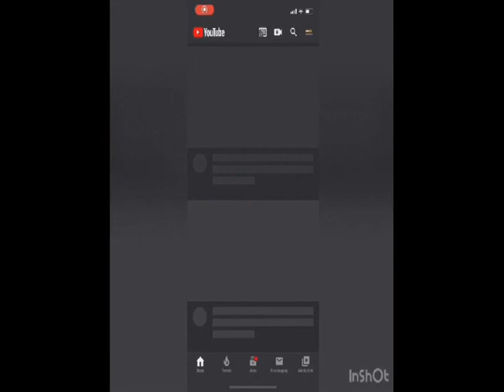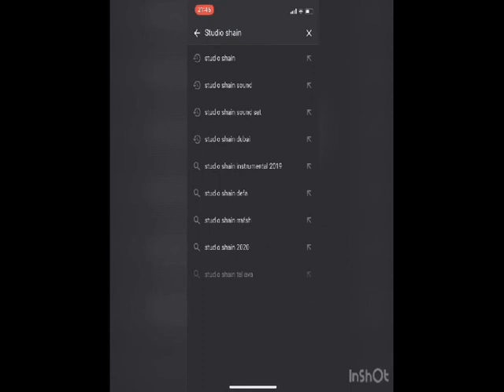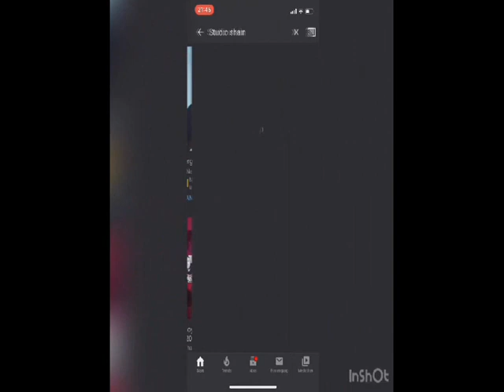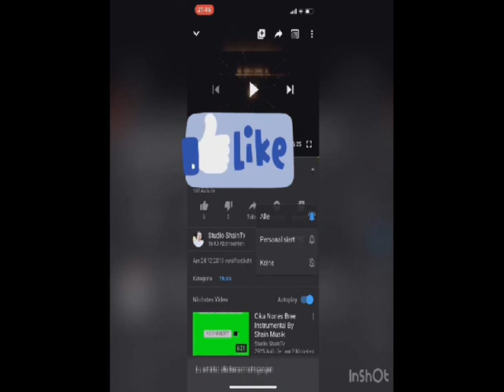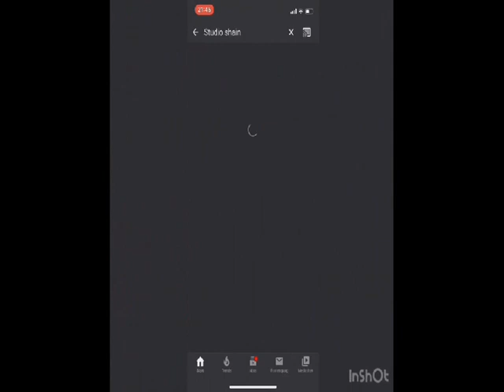Turbo Action Tallava Instrumental By Studio Shain 2020